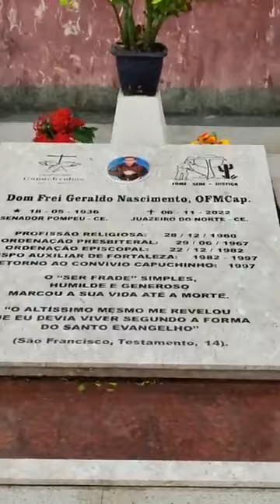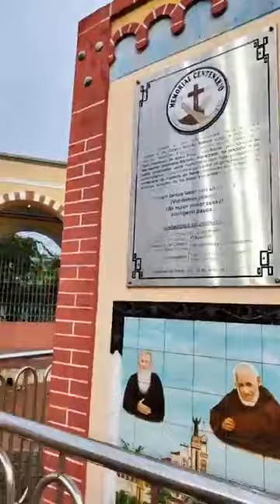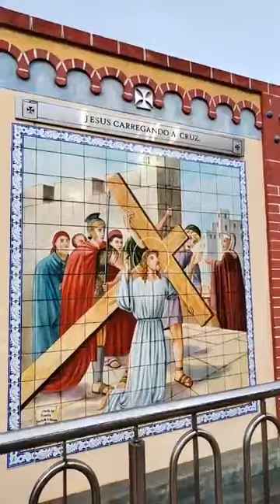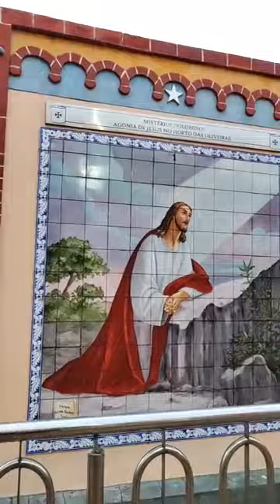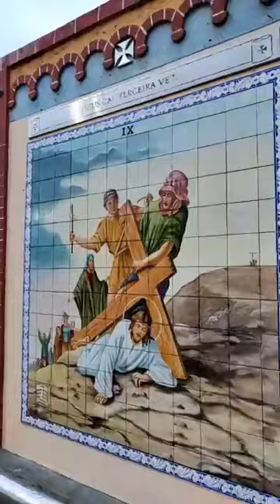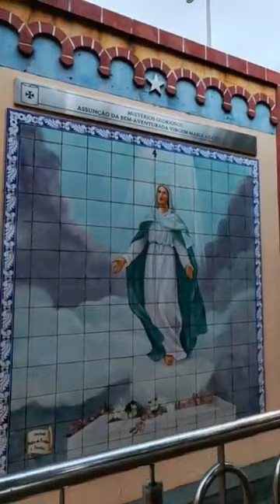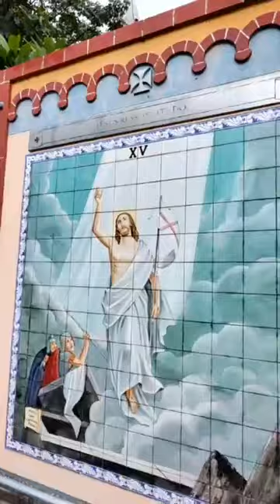Santuário São Francisco, em Juazeiro do Norte. 11/03/24.